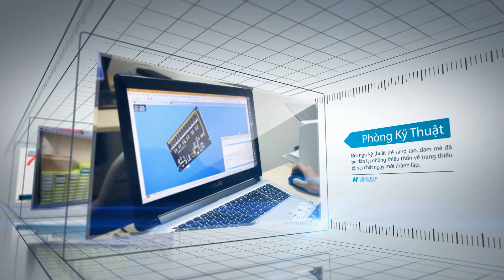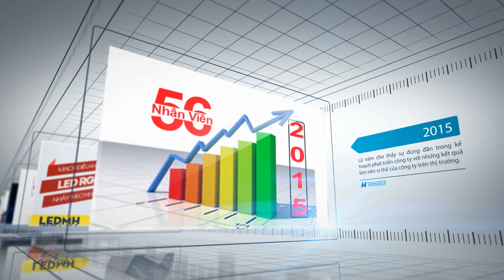Những chặng phát triển của MinhHaGroup 2011 - 2016 - ProNew-Banlinhkien.vn-Minhhagroup.com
Link mua hàng ProNew xin chia sẻ với các bạn những chặng đường phát triển của linh kiện điện tử Minh Hà từ khi thành lập để hướng đến sự thành công như ngày hôm nay.